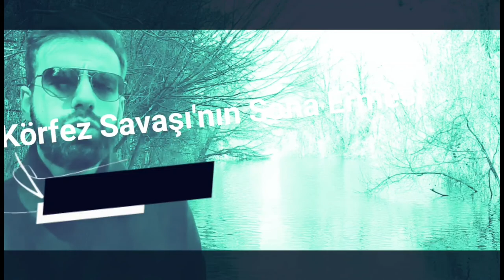Körfez Savaşı'nın Sona Ermesi (12 Nisan 1991) | TARİHTE BUGÜN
1991 - Ateşkes antlaşmasının yürürlüğe girmesiyle Körfez Savaşı resmen sona erdi.